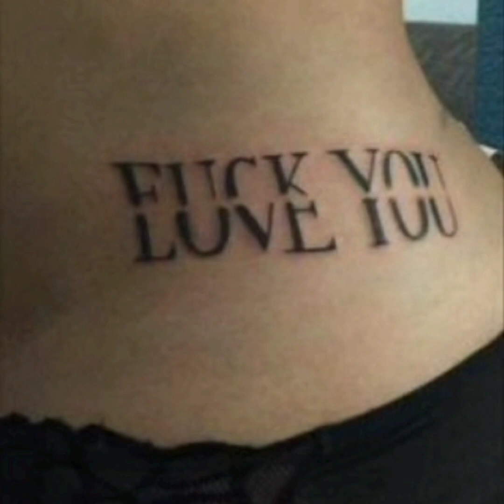Tattooed Women in India Will Blow Your youtube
Prepare to be amazed by the stunning artistry and cultural significance of tattooed women in India. From intricate designs to traditional symbols, these women showcase the beauty and diversity of Indian tattoo culture. Explore the rich history and modern interpretations of tattoos in India as we delve into this fascinating world of body art. Watch now to witness how tattooed women in India will truly blow your mind!
Getting a TATTOO in India as a WOMAN - What to Expect

Did you know that tattooing has a long history in India?

For centuries, women in India have been adorning their bodies with intricate and meaningful tattoos.

These tattoos are not just for decoration, but they also hold deep cultural and spiritual significance.

From geometric patterns to floral designs, each tattoo tells a unique story.

In recent years, there has been a resurgence of interest in traditional Indian tattooing among women.

More and more women are proudly embracing their cultural heritage through tattoos.

They are breaking stereotypes and redefining beauty standards by celebrating their roots.

The art of tattooing is not just about aesthetics, but also about empowerment and self-expression.

These women are reclaiming their bodies and taking ownership of their narratives.

Their tattoos are a form of resistance against societal norms and a celebration of their identity.

So the next time you see a tattooed woman in India, remember that her tattoos are more than just ink on skin.

They are symbols of strength, resilience, and a rich cultural heritage.